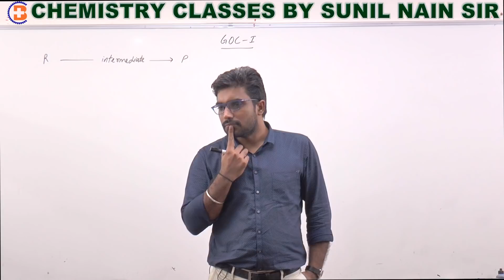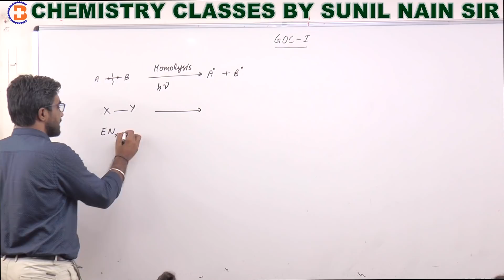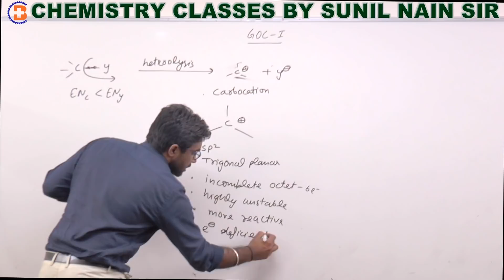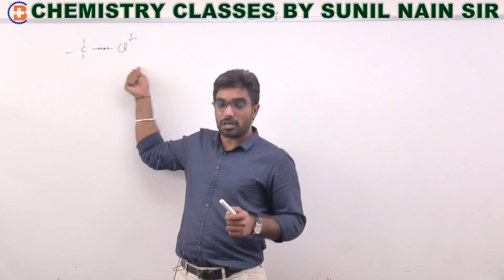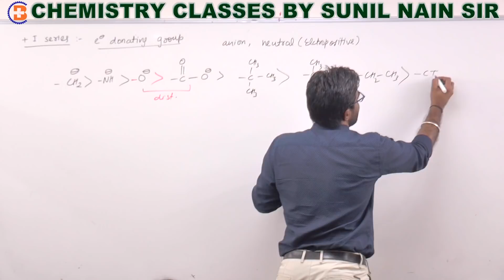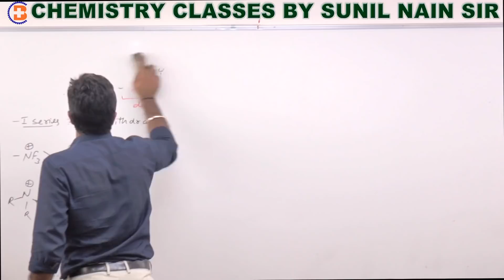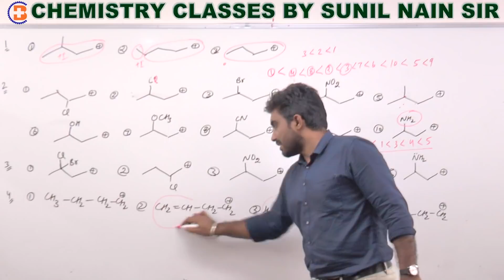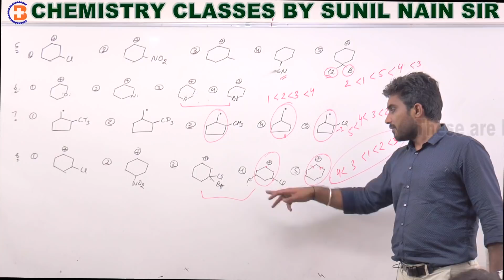GOC L-1 Intermediate & Inductive effect 😃 Cl-45 Free Organic Chemistry for NEET/AIIMS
General Organic Chemistry L-1 Intermediate 😃 Cl-45 Free Organic Chemistry for NEET/AIIMS

Visit Bewise Classes Store to Buy Test Series with Video Solutions

Please read free Chemistry Classroom notes on Bewise Classes App.

God bless you. Be A Good Doctor. If you want to join Bewise Classes telegram group